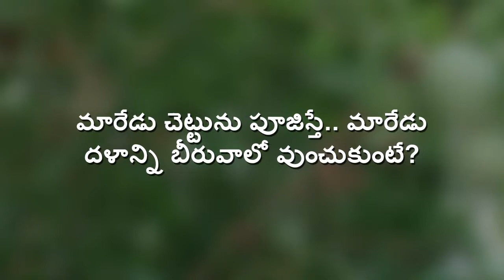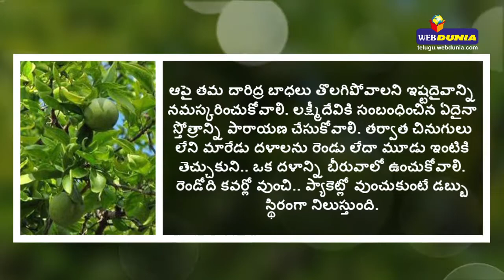Significance of worshipping bilva tree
Significance of worshipping bilva tree bilva tree, bilva leaf, Lord Shiva, Godess Lakshmi devi, Wealth, Health, Moon, Astrology, మారేడు చెట్టు, మారేడు దళం, బిల్వపత్రం, బిల్వదళం, ఆరోగ్యం, ఆధ్యాత్మికం, శివుడు, మహాలక్ష్మి